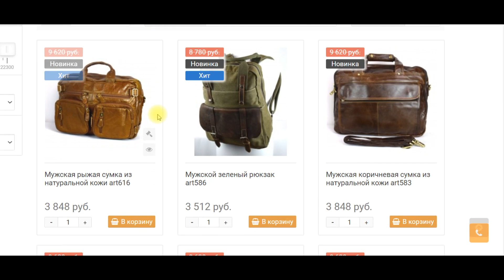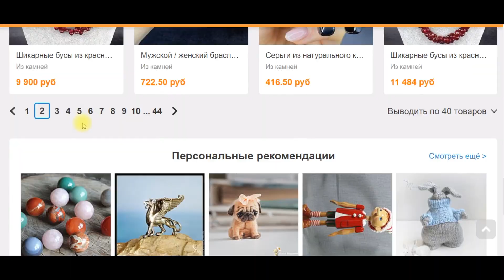натуральные камни ни нитках розовый кварц, горный хрусталь, нефрит, аквамарин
Здравствуйте, сегодня очередной видеообзор натуральных камней на нитках. Очень красивые камни с огранкой : сверкающий цитрин, горный хрусталь, нефрит и аметист. И много других камней, из которых вы сможете своими руками сделать украшения. Браслеты и бусы из натуральных камней сделать очень просто. На моем канале вы сможете найти мастер классы по созданию украшений.

бусы,украшения,своими руками,натуральные камни,beads,натуральные камни на нитках,из камней,из камней и пряжи,из камней мария,из камней канал,камни на нитках,магазин натуральных камней,материалы для творчества,аквамарин,розовый кварц,горный хрусталь,нефрит,цитрин